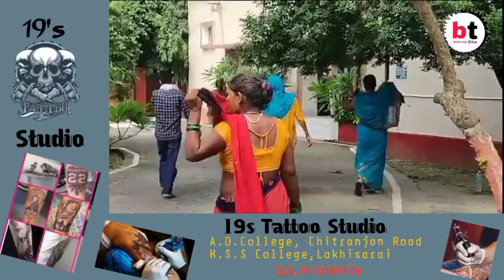*कलयुगी बेटे से डरी-सहमी लाचार मां पहुंची न्याय की गुहार लगाने डीआईजी कार्यालय, डीआईजी ने कहा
*कलयुगी बेटे से डरी-सहमी लाचार मां पहुंची न्याय की गुहार लगाने डीआईजी कार्यालय, डीआईजी ने कहा दोषियों पर होगी सख्त कार्रवाई*!btnewsbihar